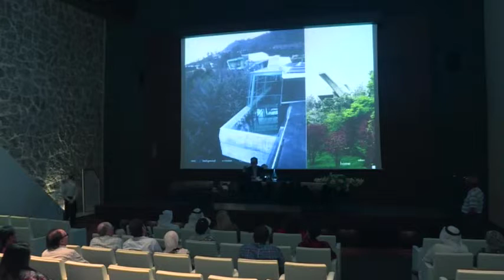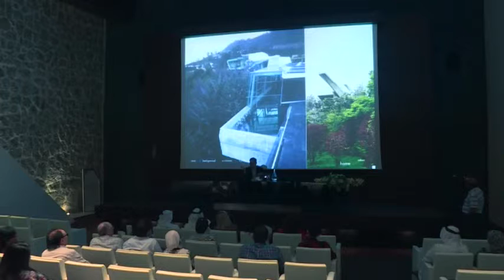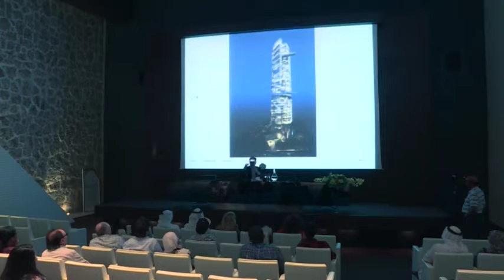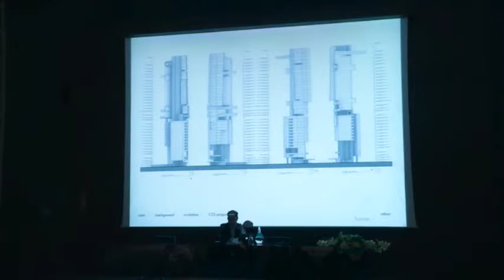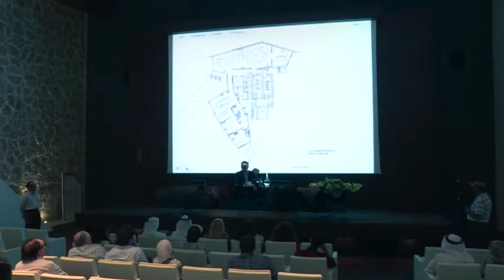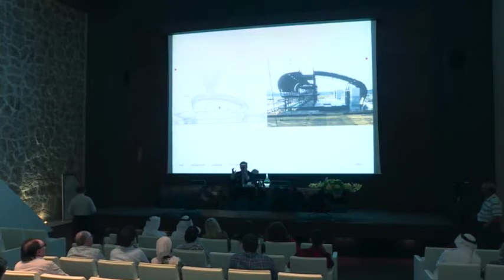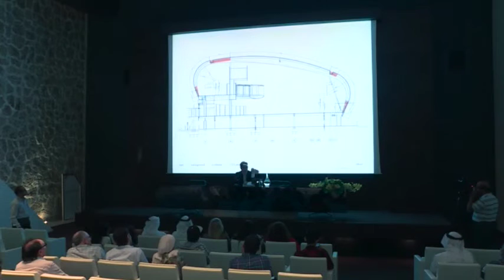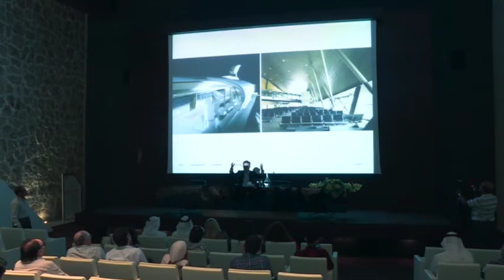"Evolution in Practice" - Carlos Zapata (by Visionaries)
As part of the "Success Stories" by Visionaries program, international architect Carlos Zapata delivered a lecture titled "Evolution in Practice" at Sh. Ebrahim bin Mohammed Al Khalifa Centre for Culture & Research on June 4th, 2015